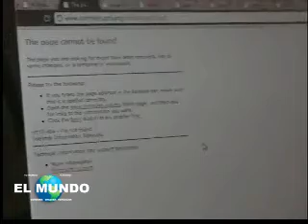No hay transparencia en fortin